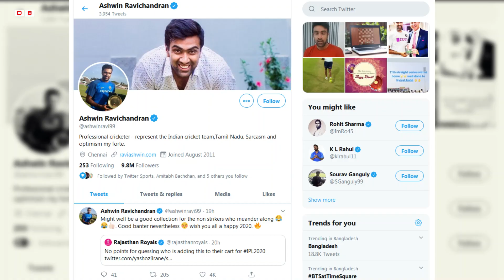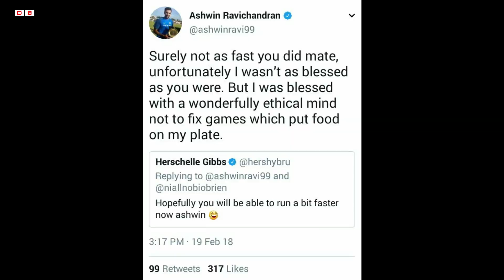মাকড় আউট নিয়ে আবারো বিতর্কে আশ্বিন | ক্রিকেটে মাকর আউটইবা কি? Ravichandran Ashwin | IPL 2020